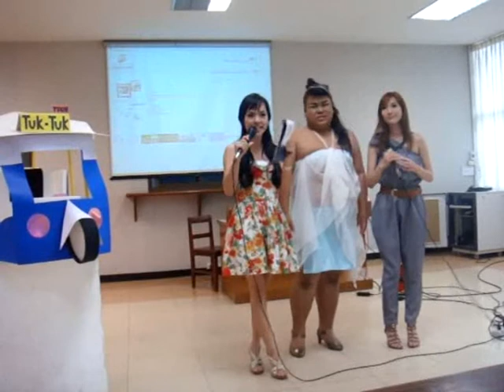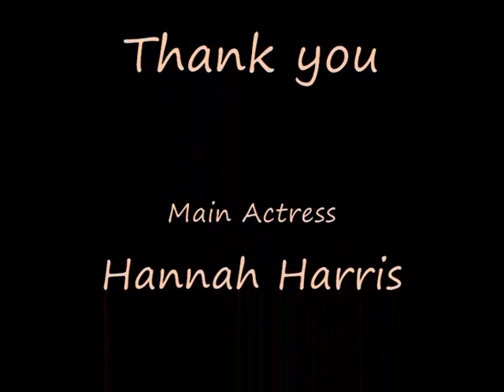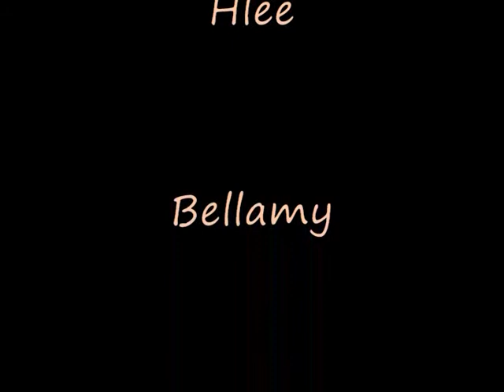Tuk Tuk Tour Presentation Part 3